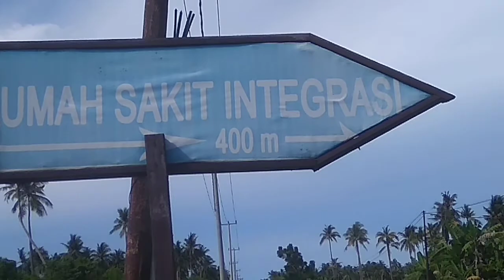kleinestortoise at Radar field(bitte scbytb:Vienna Kedyagrace 081277089800.)08:30:45 am(2021,6,28)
tortoise at Radar field